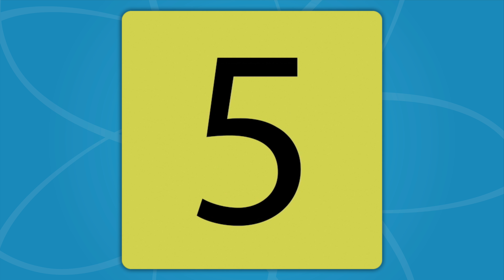Counting Down From Twenty Song Beginner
The Counting Down From Twenty Song is a math skip counting song that teaches counting down from twenty to one. The Counting Down From 20 Song is perfect for teaching your kids how to count down from 20 to 1.